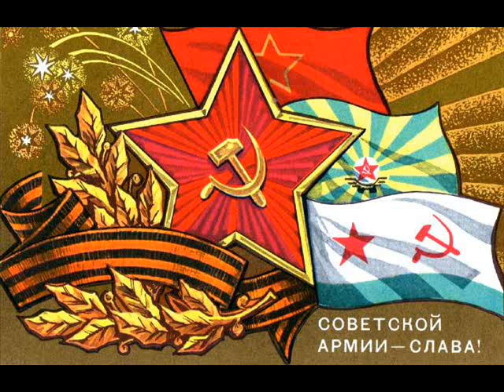"По степи широкой" - Компанеец, Белинский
23 февраля день Советской Армии и Военно-морского Флота.

"По степи широкой"
Слова: Я.Белинский

По степи, степи широкой,
По дороженьке прямой
Шли вперёд за ротой роты
В ногу с песней боевой.

Дружная армейская, лейся, песня, вдаль!
Эх, славься, наша армия, крепкая, как сталь!
Счастье нашей Родины твёрдо мы храним,
Силою могучею мы за мир стоим!

На священных наших стягах
Звёзды золотом горят.
Про геройство, про отвагу,
Про победы говорят!

Мы в ученьи поступаем,
Как положено в бою.
Каждый день мы поднимаем
Выше выучку свою!

Край родимый, край пригожий,
Шахты, нивы и леса!
Нет тебя, наш край, дороже
Для советского бойца!